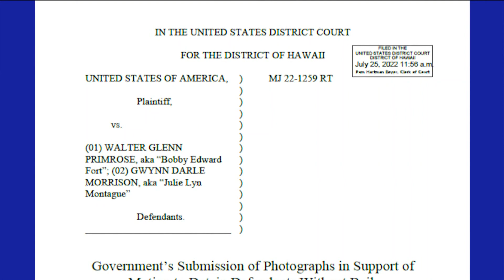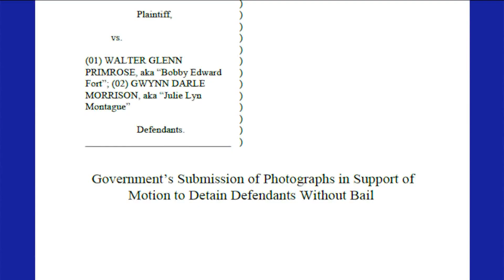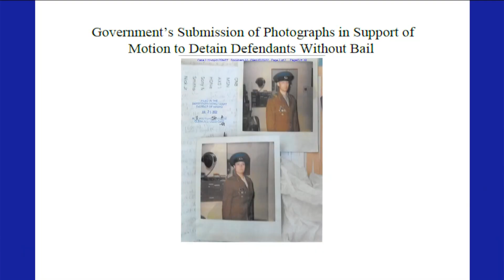Couple living in Hawaii accused of using dead Texas infants' identities | KVUE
Federal investigators also found photos from the couple's home in Hawaii wearing what they believe are KGB uniforms.